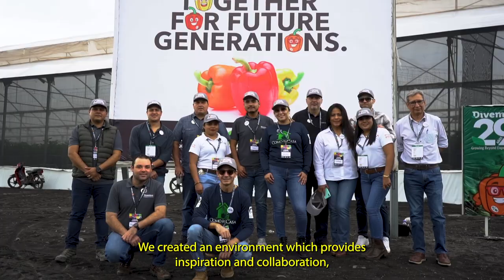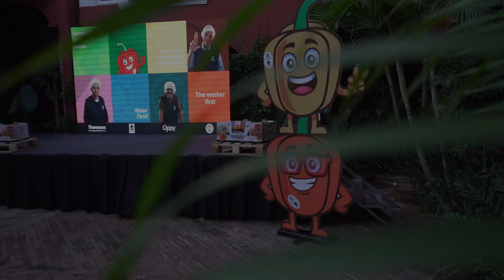Together For Future Generations 2023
Come with us as we dive into our event Together for Future Generations by Divemex, which took place in Jala, Nayarit. Discover how we celebrated unity, social commitment, and shared success within our company. We'll showcase the importance of our community and the partnerships that make our work possible.

If you're eager to explore our dedication to social responsibility, investments in our workforce, and the impact we create in our communities, this video will provide you with a comprehensive insight.

Thank you for being a part of our community!